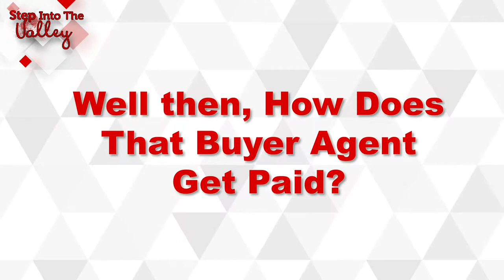How Much does a Buyer’s Agent Cost to Hire? | Katrina Dew | Episode #027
Have you ever wondered how much it cost to hire a buyer’s agent? Check out this video to find out just how much!

3 Step Realty Group

3 Step Realty Group | Katrina Dew | DRE # 01932887